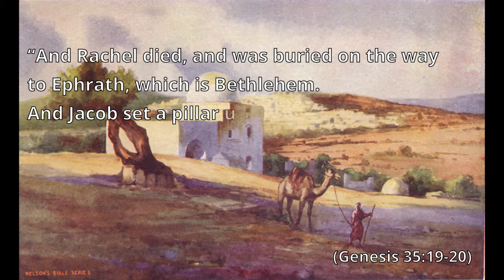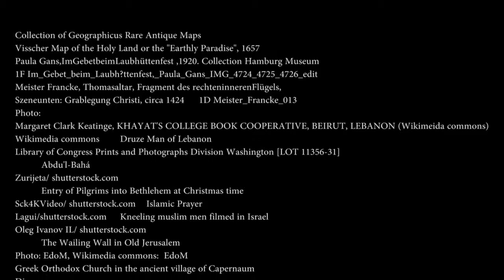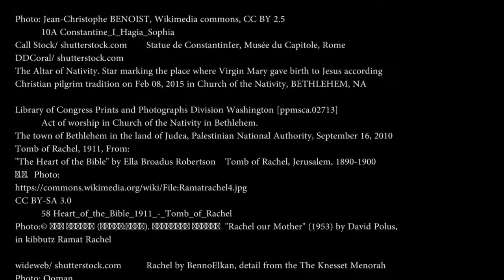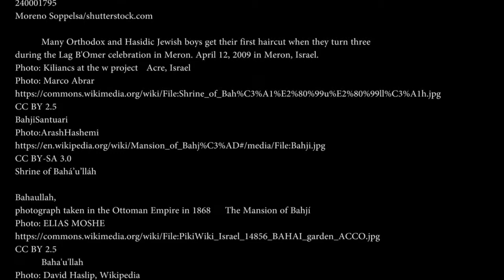Visiting the Holy Places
Watch this video to visit some of the holy places in Israel and learn a little bit about why they are holy, and for whom.